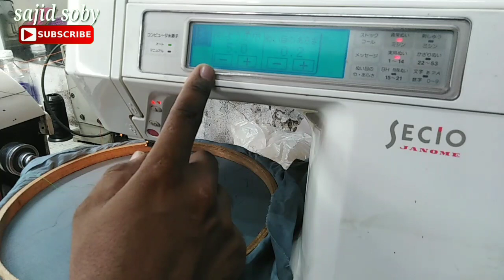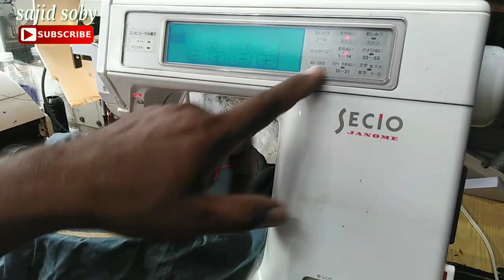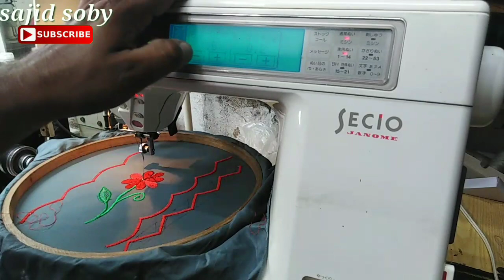Janome 8200 sewing. Free hand embroidery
Janome 8200 sewing machine Par
فری ہینڈ کڑھائی
Sajid Soby